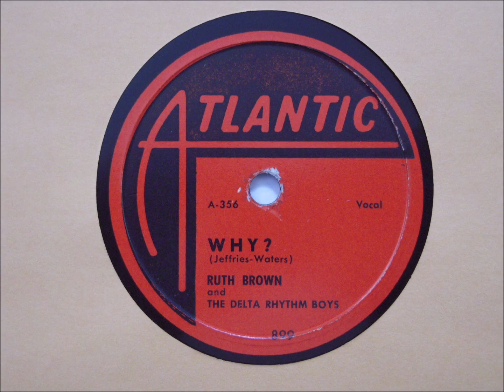Ruth Brown and The Delta Rhythm Boys- Why? (78 RPM Transfer)